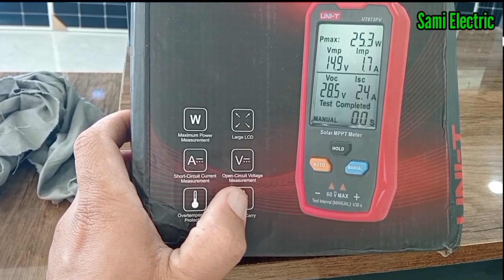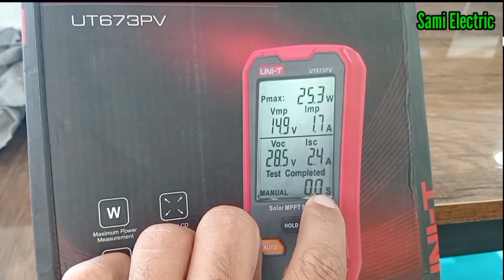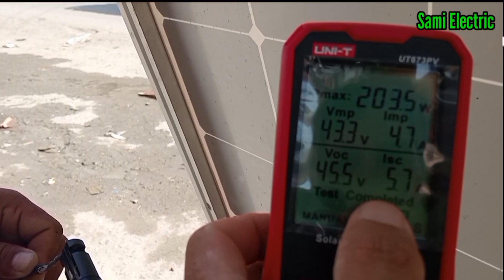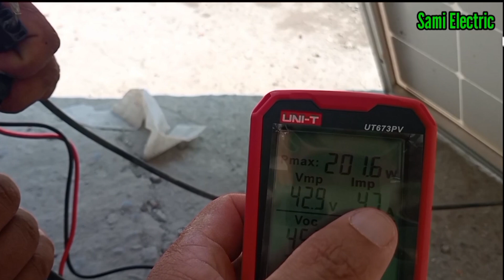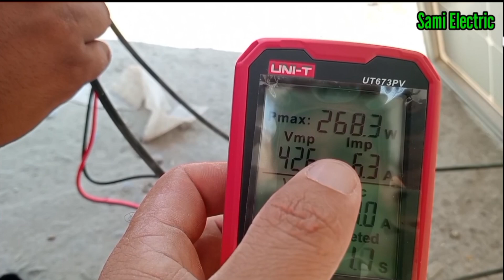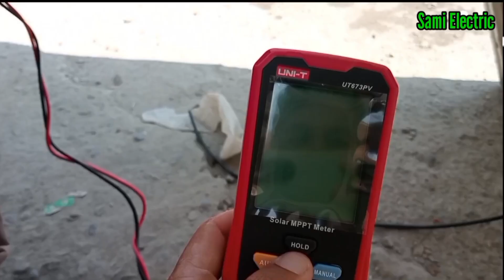Cheak Solar Panels | Solar Panel Price in Pakistan | Solar Inverter Price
Cheak Solar Panels | Solar Panel Price in Pakistan | Solar Inverter Price | Solar Rate today 2024

Solar Inverter Price In Pakistan, Solar Panel Price In Pakistan, Best Solar Inverter